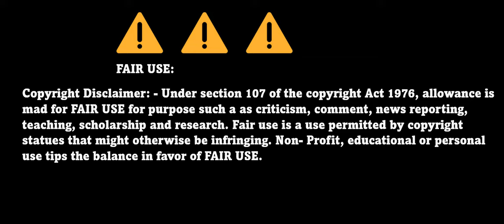Gabi being down bad for Nigel for 4 minutes straight 👑🐸🕊️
i just watch Rio 1 en 2 and it was one of my favorite movie's i watch and Gabi was my favorite character🐸👑
hope you enjoyed the video❤️ and i hope y'all had wonderful day❤️❤️❤️
and sorry for not uploading for a while

movie: Rio 2

about gabi 👑🐸

Gabi is a presumed poison dart frog who has been stuck in a jar in a marketplace, watching Nigel. She realizes it is a bit of a stretch for a frog to have feelings for a bird, especially since touching him would kill him, but she is thrilled to be joining Nigel on his quest for revenge.